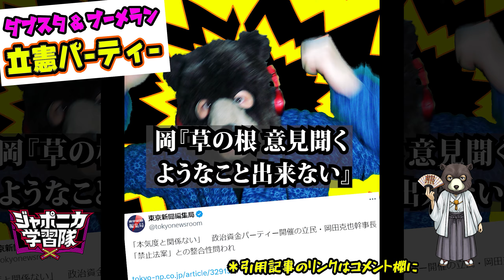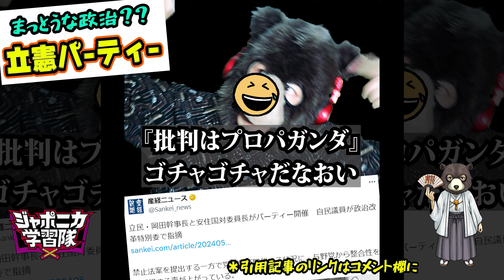『立憲民主党パーティーのラップ』メトロ熊壱（政治資金パーティー，ブーメラン，ダブスタ，）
時事ニュースや政治系、主にデマ批判のラップやってます！('◇')ゞ
YouTubeショートをテーマ毎にまとめた動画です！
track by Deftin
＊トラックメイカーはラップ内容・主張と一切関係ありません。

メトロ熊壱
《X》

0:00　～　禁止法案出すけど開催！ダブスタ&ブーメラン！

0:59　～　身内に甘々でまっとうな政治？